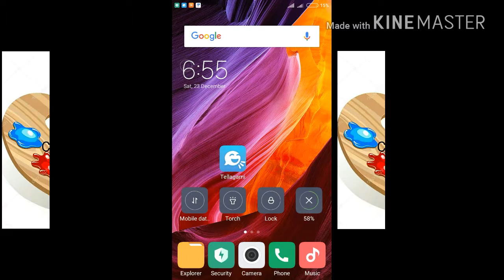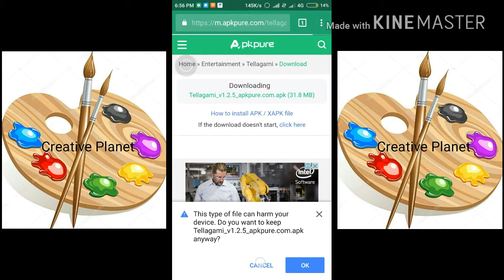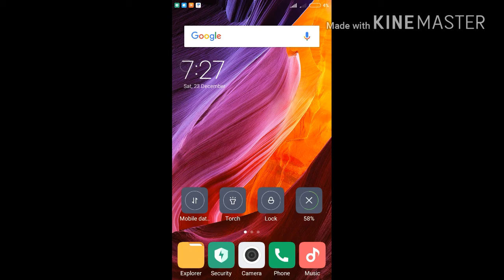HOW TO USE TELLAGAMI APK IN BENGALI/BEST CARTOON MAKER/BENGALI TUTORIAL...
HOW TO USE TELLAGAMI APK IN BENGALI.
BEST CARTOON MAKER.
BENGALI TUTORIAL...
YOU ALSO SEE HOW DOWNLOAD TELLAGAMI APP.
YOU CAN MAKE A CARTOON ANIMATION WITH YOUR VOICE/MUSIC.